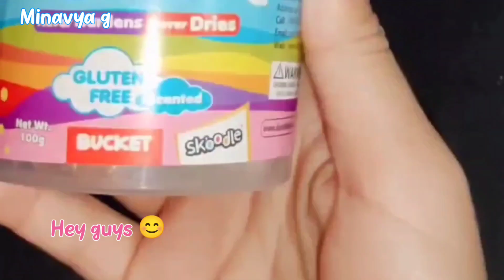✨DIY Shivling ✨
✨Clay shivling 😱✨ Must watch 🧿 🪷 easiest way to make 🌈🤯youtube

shivling
shorts
youtube shorts
mahadev
shivling making
mahakal
how to make shivling
art
short
clay shivling
diy
viral shorts
viral
clay art
smoke fountain
bholenath
craft
how to make shivling with clay
trending
shiv ji
shiva